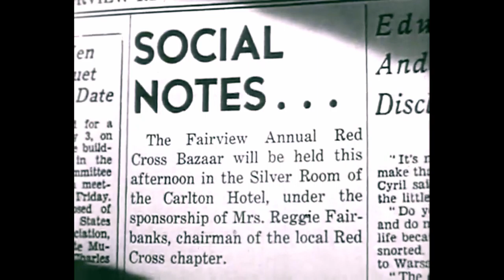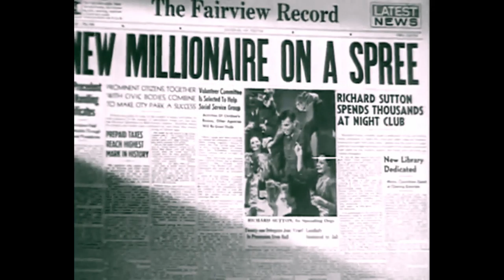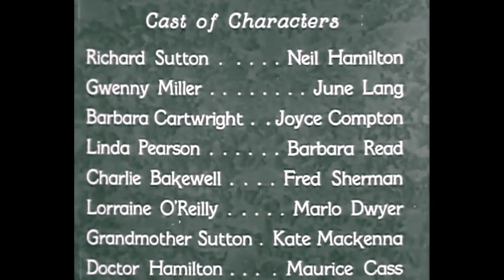Comedy - Too Many Women 1942 - Neil Hamilton, June Lang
Summary: Richard is engaged but can't marry because of finances, a scheme is hatched which launches him into a world of girl trouble!

HD ENHANCED - B+W

Richard Sutton and Linda Pearson are secretly engaged but unable to marry because of financial problems. Crooked promoter Gibbons offers Richard a deal but, in order to get rid of him, Richard says a rich uncle in Brazil has died and left him a fortune. The news soon spreads all over town and perks up his wealthy-and-ailing grandmother and her doctor warns Richard against telling her the truth. Granny Sutton tricks him into an engagement with a beautiful young nitwit, Gwenny Miller, of whom she is very fond. Barbara Cartwright, daughter of the town's richest man, suggests she has an idea to get him out of his difficulty and Richard, suffering from an overdose of sleeping pills, visits her. He is too sleepy to realize that her plans calls for marrying her instead, and when her father catches them in an embrace, Richard finds himself engaged to a third woman. Linda walks out and Richard goes on a drinking spree and wakes up in the apartment of playboy Chester Wannamaker, who had lent him his keys before leaving town. Chester's chorus girl fiancée, Lorraine O'Reilly, arrives and proceeds to make herself at home. Gwenny and Barbara also show up as does Lorraine's gangster brother Spike O'Reilly who insists, at the point of a gun, that Richard "do right" by his sister. And then it gets confusing.

Produced by  Bernard B. Ray (producer)
Written by  Eddie Davis (story and screenplay)
Cinematography Jack Greenhalgh
Edited by  Carl Himm
Production
company
Producers   Releasing Corporation
Language  English